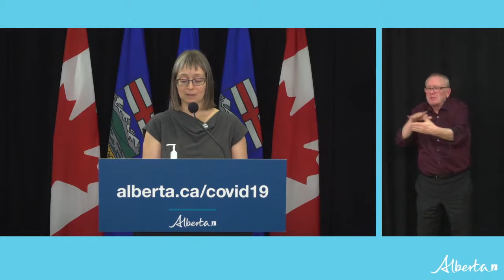Update on COVID-19 – November 23, 2021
Premier Jason Kenney, Health Minister Jason Copping and officials provided an update on COVID-19 and the ongoing work to protect public health.